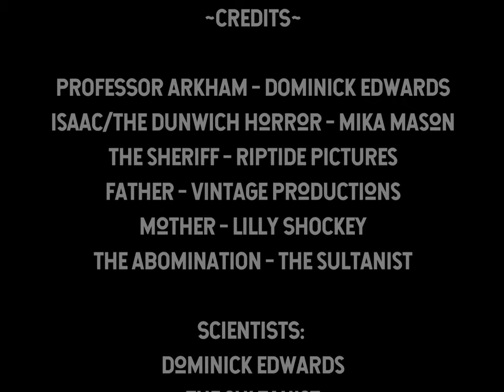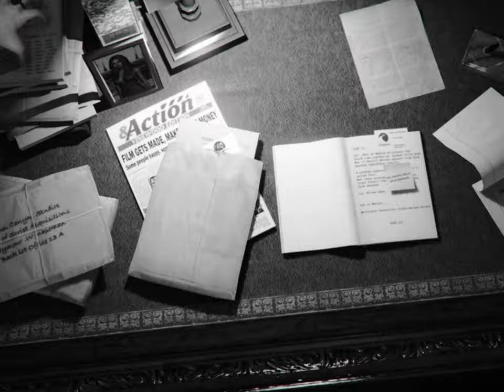DUNWICH | GTA V HP Lovecraft Machinima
The grand entrance to Dark Universe Season 2 - DUNWICH.
When a married couple have strange oddities occur regarding their son, they give the boy to Professor Arkham of the Miskatonic University. After studying the boy, much to the disapproval of local townsfolk, Arkham discovers the nature behind the strange happenings in the Dark Universe.

Huge thanks to The Sultanist, Riptide Pictures, Joshua Films, and Nicole for helping film.